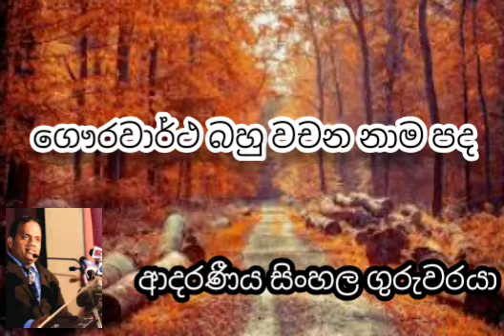ගෞරවාර්ථ බහුවචන නාම පද ( kinds of nouns )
වියරණ - 06

අසංක සමිත් හෙට්ටිහේවා
Asanka Samith Hettihewa
 ආදරණීය සිංහල ගුරුවරයා
 Rotary - නුගේගොඩ
 Nenasa - රත්නපුර
Sisuwara - නුගේගොඩ
 Nanapathi - බෙල්ලන්විල

Ari - Nemi - Rivi Creations #22